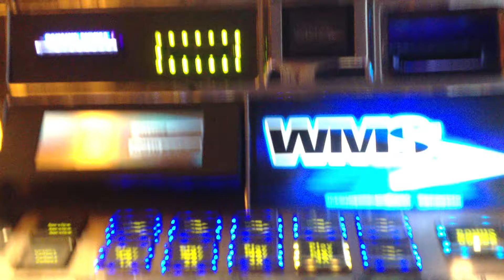Exotic Treasures-WMS Slot Machine Bonus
MGM Grand @ Foxwoods in CT